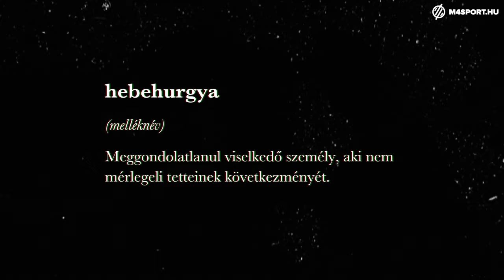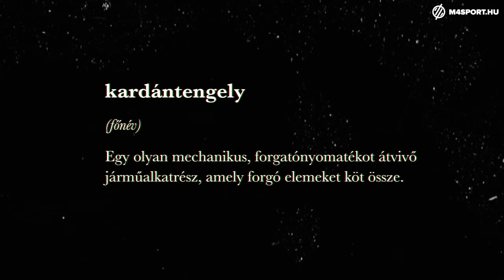Így beszéltek magyarul a darts világsztárjai - M4 Sport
A kilencnyilas legek nem okoztak annyi nehézséget a darts sztárjainak, mint a magyar szavak.